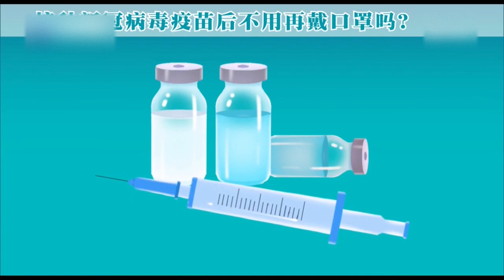歌仔戏《儿女风云》第四集（完）